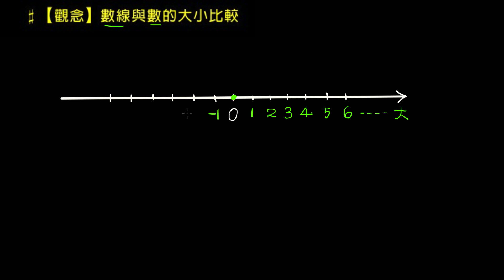【觀念】數線與數的大小比較